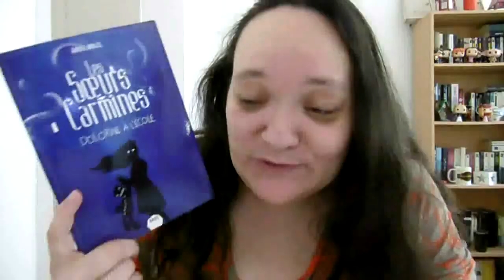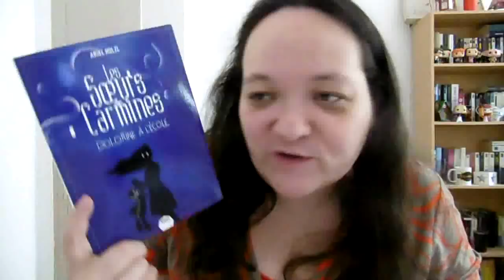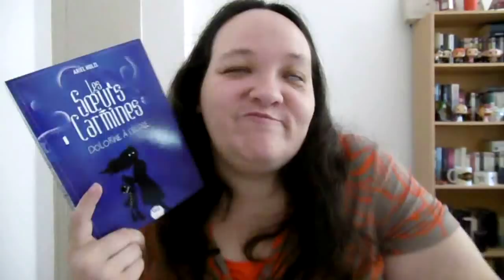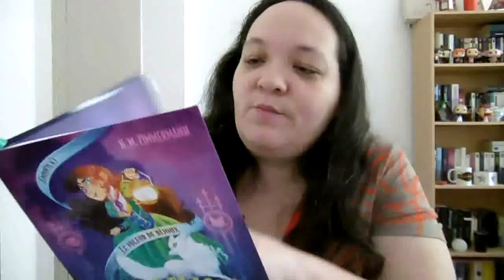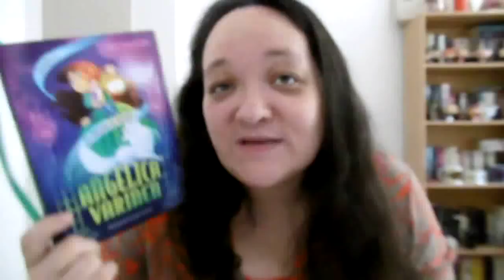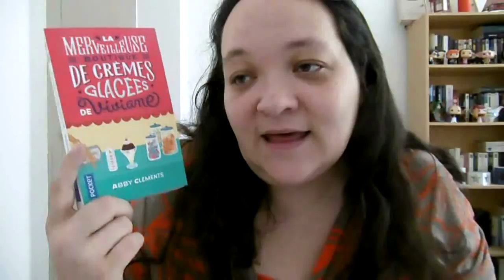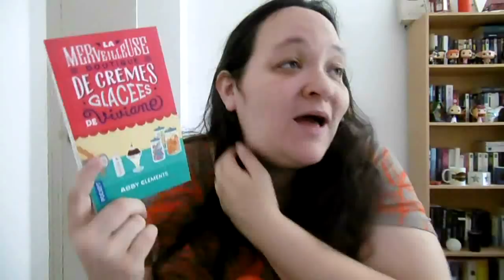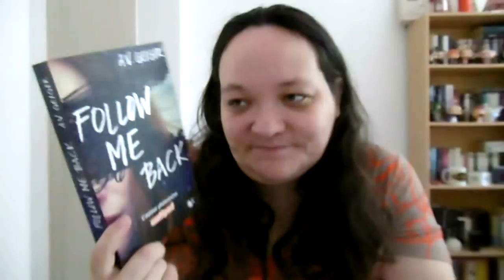Point lecture 32 : jeunesse, contemporain, young adult thriller